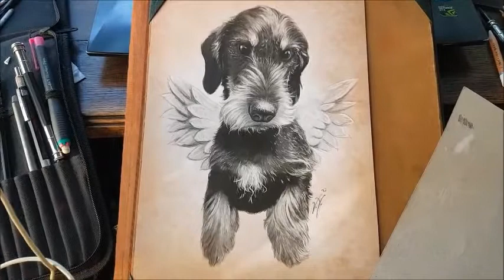Second Charcoal Drawing of a Wirehaired Dachshund with wings.(Timelapse, Memorial Portrait)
Hi everyone :D I'am professional Artist, Illustrator & Writer Vaelis Vaughan and today I show you second time-lapse charcoal memorial portrait of a Wirehead Dachshund with a cute pair of small simple wings. Maybe you can get some ideas on how to create your own portraits with it :D This Portrait was made for a customer. For this I use pencils, charcoal, white chalk and graphits on vintage paper.

🔴 Here you find the art tools i used!
US Links
Basics:
- Arteza Sketchbook
- Vintage Paper
Charcoal Tools:
Cretacolor 400 41 Drawing Set
- CRETACOLOR Artino Graphitset
- Artist pencils / Polychromos
- White charcoal pencil
- Pencil Extender